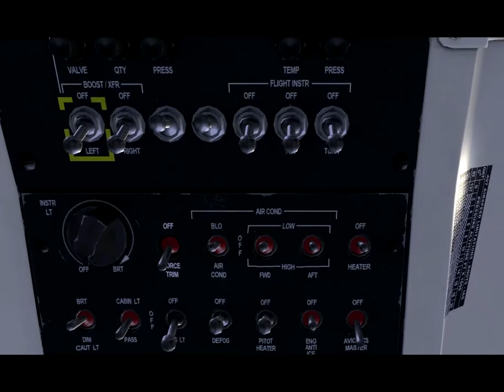DVFC Evening Group Flight - Choppers FSX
A bit of a promo for the Milviz Bell Helicopter and Deer Valley Group Flight.

Score Blue Chip Bop - Acoustic Alchemy